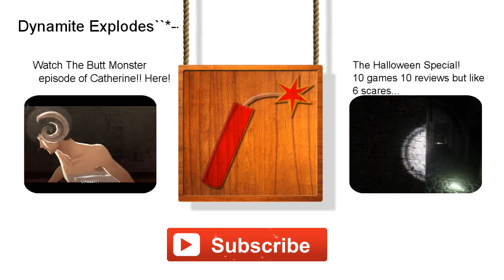Catherine Episode 4 - The Inquisition was expected... and conquered!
It's getting harder and harder to juggle Catherine and Katherine. But have no fear Timmy is here! We're going to force Vincent into falling for C-Girl (that's Catherine with a C)! Oh and we meet a very creepy giant veiny baby... so yea... that happened...

You guys really need to play this game for yourselves, it's absolutely amazing!!!